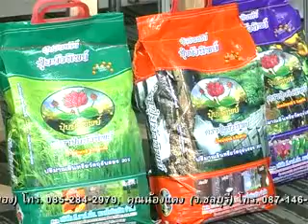รายการรวยทั่วไทย 3 4 57 แก้ part2